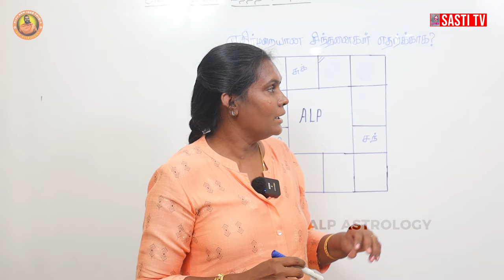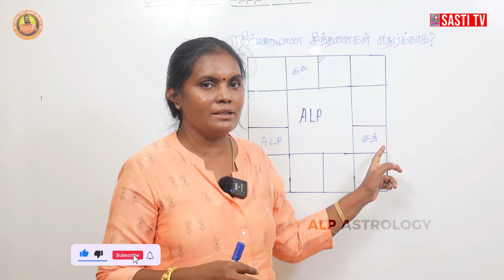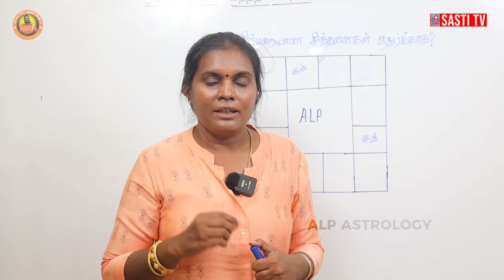நமக்கு எதிர்மறை எண்ணங்கள் ஏற்படுவது ஏன்? | ALP ASTROLOGY